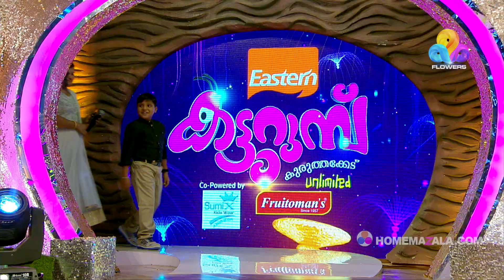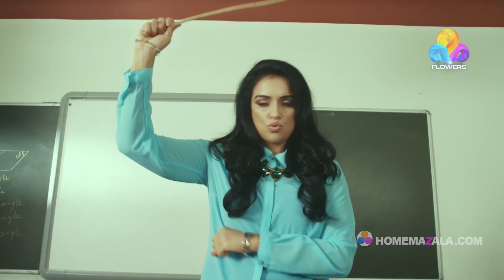Katturumbu | കട്ടുറുമ്പ് | Flowers | Ep 24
കട്ടുറുമ്പ് - കുരുത്തക്കേട് അൺലിമിറ്റഡ്
Saturday & Sunday, 9.00PM Only On Flowers.

Don't miss even a single episode of "Veettamma"